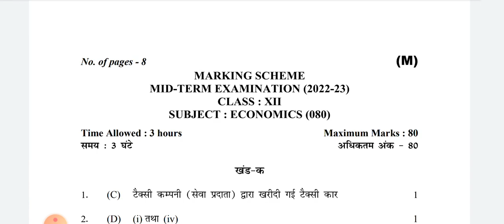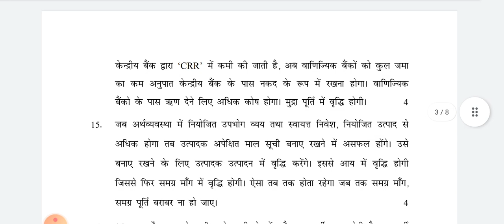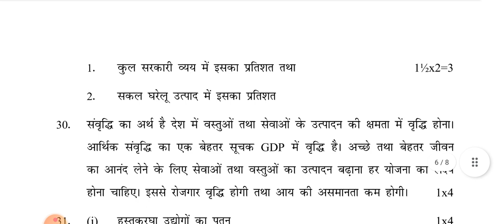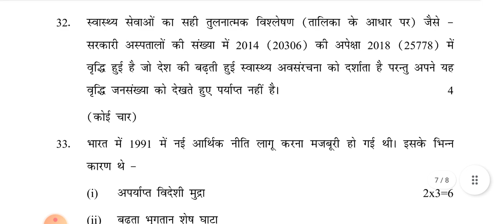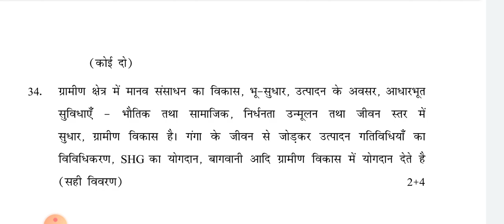CLASS 12 | ECONOMICS ANSWER KEY MORNING Shift | Mid Term Exam | CBSE BOARD